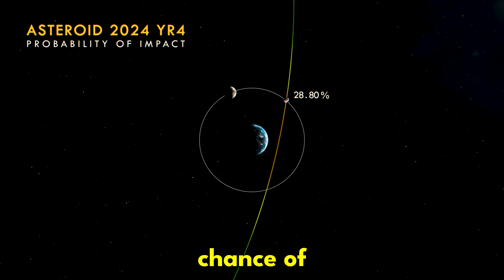Asteroid Impact To Cause Comet Rain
On a quiet night in December 2024, ATLAS, one of Earth’s early warning systems for space threats—spotted something flying through space. A newly discovered asteroid: 2024 YR4. At first, it looked like just another harmless visitor. But as astronomers began calculating its trajectory, a chilling possibility emerged: this asteroid could hit our Moon—and throw deadly debris toward Earth.